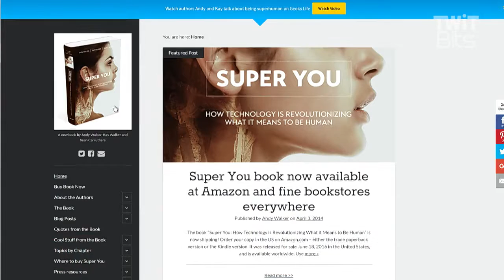Nootropics, Mental Illness, and Nanotechnology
Leo Laporte talks with Andy Walker and Sean Carruthers, authors of "Super You: How Technology is Changing What It Means to be Human" on using technology to modify the brain.